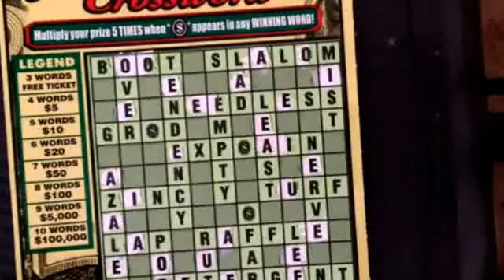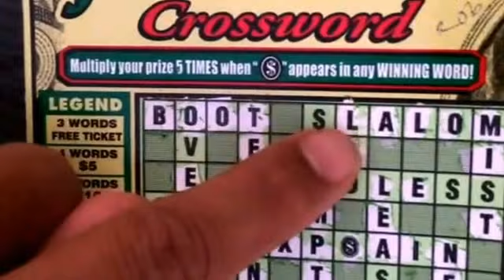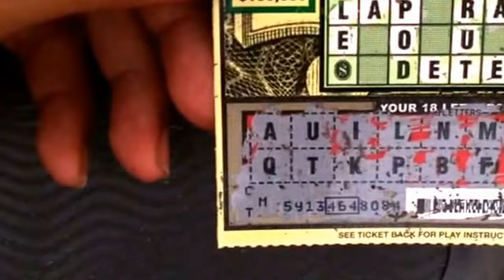$200 random scratch ticket... Four